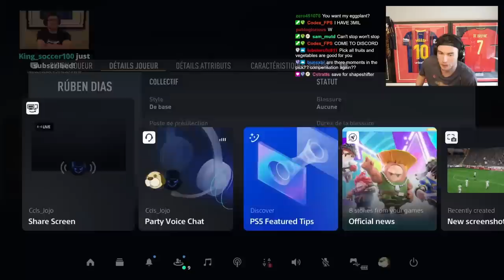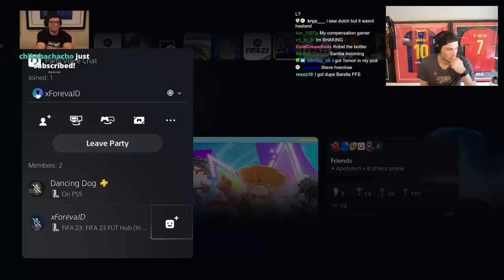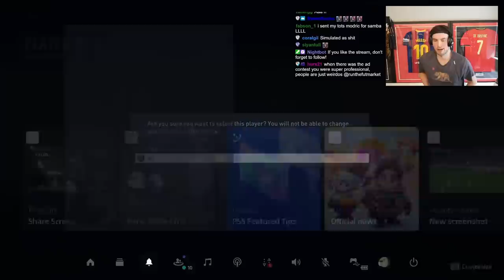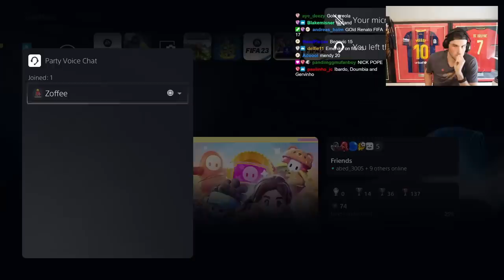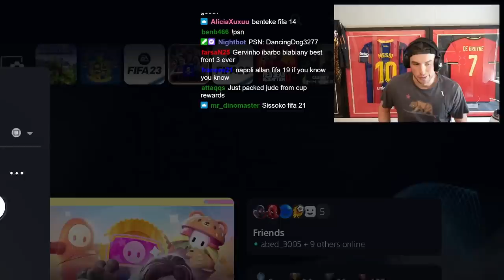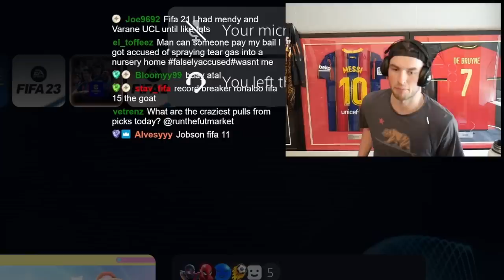50 x TOTS Player Picks!